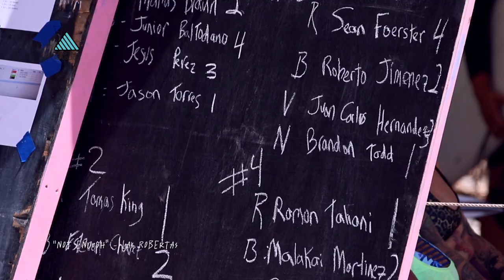SURFING COSTA RICA - SANTA TERESA SURF CLASSIC 2020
Video highlights of the Santa Teresa Surf Classic 2020 that took place on Banana Beach, Santa Teresa, Costa Rica in march 2020.
Film/Edit: Marco Montero